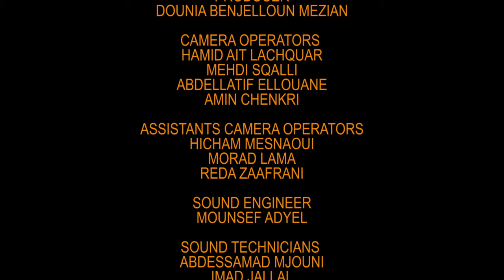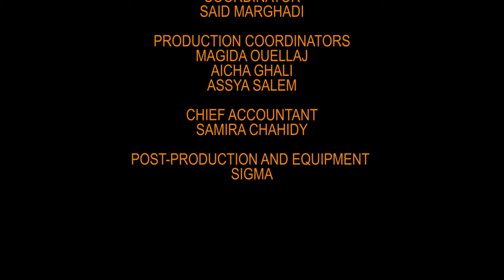ANTHOLOGY OF AMAZIGH MUSIC AND DANCE MOYEN ATLAS